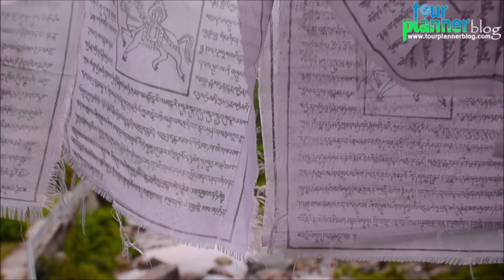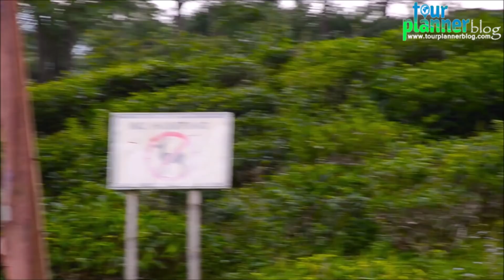Tabakoshi Homestay | Tabakoshi Mirik | Tabakoshi Darjeeling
Tea village home stay near darjeeling | resorts in tea garden Darjeeling | darjeeling new destination | নর্থ বেঙ্গলের নতুন জায়গা | taba koshi picnic spot | homestay in darjeeling | sunakhari home saty | manakamana home saty | Khushi's farm | Gopaldhara tea estate | new offbeat destination near mirik | tabakoshi tour | tabakoshi north bengal | tabakoshi mirik | tabakoshi village
Taba koshi is a new offbeat destination near mirik. This place is surrounded by tea gardens like gopaldhara, turzum and many more. There is a small river flowing through this place called rangbhang khola. The name Taba koshi came from nepali language.
The best place to stay in Taba Koshi is Tea village Cottage or Tea village home stay.
Contract : Mr. Bijoy Subba 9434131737
Taba koshi is ideal for a two day trip.
আপনি যদি কোথাও হোটেল বুক করবেন ভাবছেন, তাহলে OYO দিয়ে হোটেল বুক করে দেখতে পারেন। শুধুমাত্র ট্যুরপ্ল্যানার পরিবারের সদস্যদের জন্য OYO দিচ্ছে upto 70% ডিসকাউন্ট।  নীচে লিংক ও কুপন কোড দেওয়া হল।
Code : TOURPLANNER (valid upto December)
বিঃদ্রঃ বুকিং সম্পর্কিত যেকোনো প্রকার সমস্যা কেবলমাত্র OYO নিজেই সমাধান করবে। এব্যাপারে ট্যুরপ্ল্যানার কোনভাবে সাহায্য করতে পারবে না। আমরা নিজেরাই অনলাইনে হোটেল বুকিংয়ের সময় অনেক গুলো প্যারামিটার দেখে বুক করি। তাই অনলাইনে হোটেল বুকিংয়ের ক্ষেত্রে কিছু ট্রিক্স ও সাবধানতা অবলম্বন বাঞ্চনীয়।